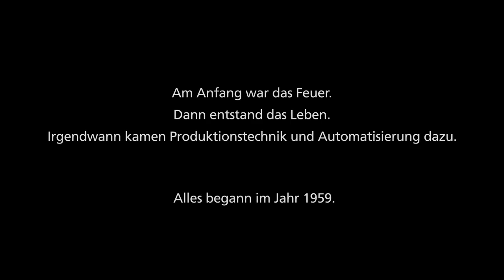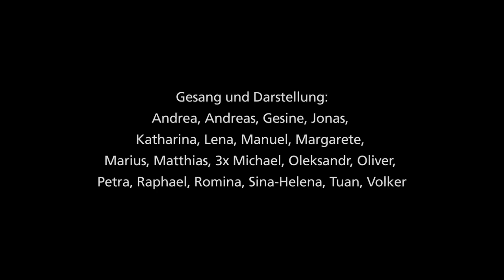60 Jahre Fraunhofer IPA: Jubiläumssong »Die Uebermorgen Macher«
Hier finden Sie den eigens von Mitarbeitenden des Fraunhofer IPA konzipierten Jubiläumssong »Die Übermorgen-Macher«, der zum einen die Vielfalt der Forschung zeigt und zum anderen selbstbewusst, aber auch ironisch den Arbeitsalltag schildert.